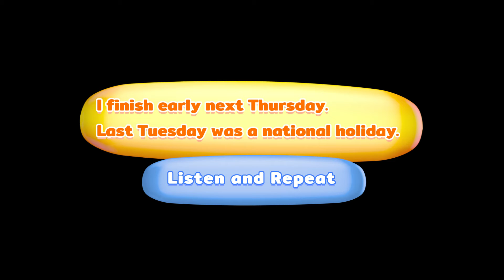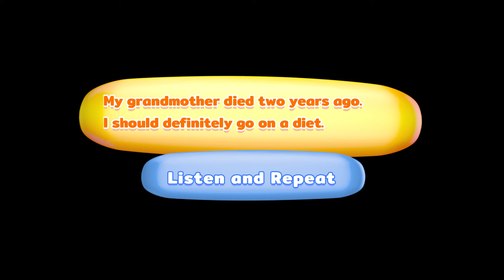Raise Your Voice - Week 17 (Thursday vs. Tuesday, Diet vs. Died)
Hello everyone, my name is Scott and welcome to the 17th week of Raise Your Voice, where I intend to help you with English words that can be difficult to pronounce!. I will also tell you how Raise Your Voice can benefit you. I hope you find this new series of videos useful and improve your English pronunciation.

I have been a self-employed English teacher for around 5 years now and I hope that everyone enjoys the content.

Thank you for all the support and feedback so far.

Follow the latest news on the channel by being a member of the Facebook group and follow on Instagram and Twitter.